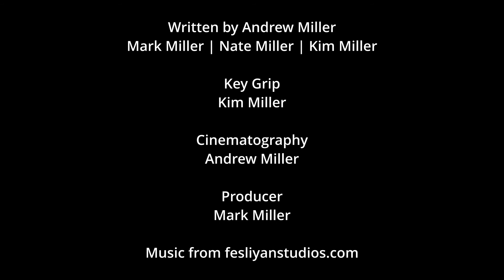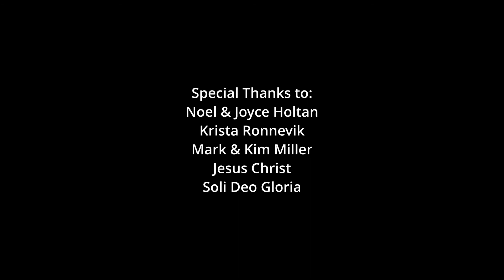The Bitter Wood | Cascade Entertainment | PGFC 2022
A detective gets roped into the search for a missing soap opera actress. Along the way, he is forced to confront his own insecurities and powers of deduction.